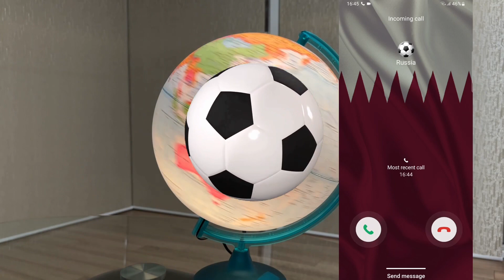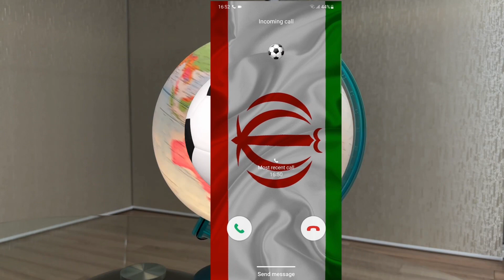Incoming calls from different countries 📲👥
I love comparing phones and listening to their ring tones, alarm and ringer settings. Do you like it? vidio iPhone ringtone. IT Phone Incoming Call